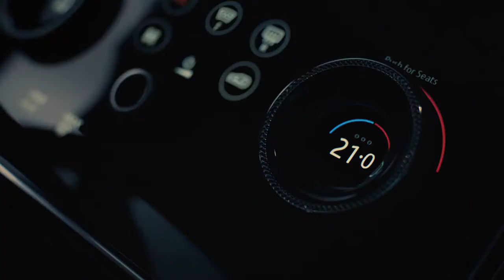Este es el Range Rover Velar SVAutobiography Dynamic Edition | CAR AND DRIVER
El SUV de tamaño medio de la firma británica ha pasado por el departamento de operaciones especiales de la marca para transformarse por completo y recibir la compañía de un bloque V8 sobrealimentado, así como unos materiales de alta calidad y nuevos elementos aerodinámicos.